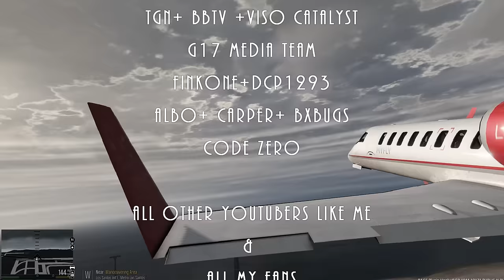Level Up Your Game: Go Behind Enemy Lines as a SWAT Team Member in GTA 5!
In this video, we'll be playing as the SWAT team in Grand Theft Auto 5!

From taking down criminals to rescuing the innocent, this is the ultimate GTA 5 experience. If you're looking for a grand adventure, then be sure to check out our playthrough of the SWAT team in Grand Theft Auto 5!